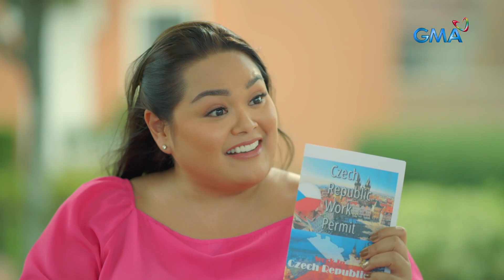The Missing Husband: The next step for scam victims (Episode 15)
Aired (September 15, 2023): Ano na kaya ang susunod na hakbang nina Millie at Anton upang muling masimulan ang kanilang buhay?

Watch the latest episodes of 'The Missing Husband’ weekdays at 4:05 PM on GMA Afternoon Prime, starring Yasmien Kurdi, Rocco Nacino, Jak Roberto, and Sophie Albert.